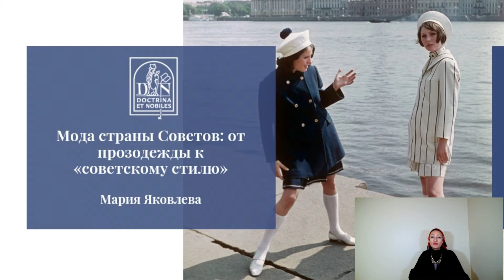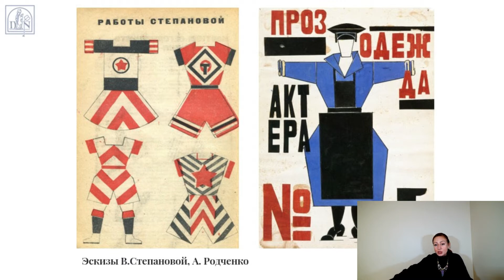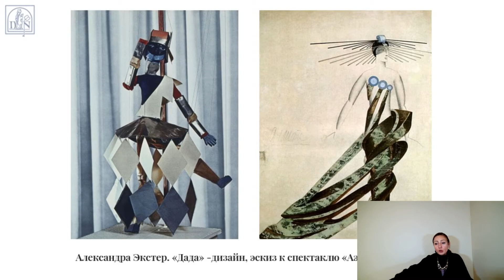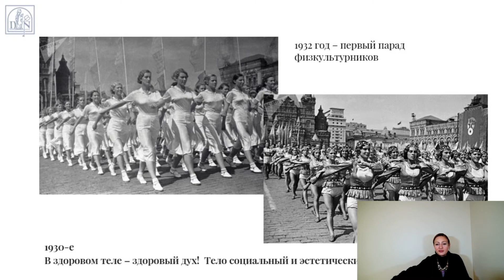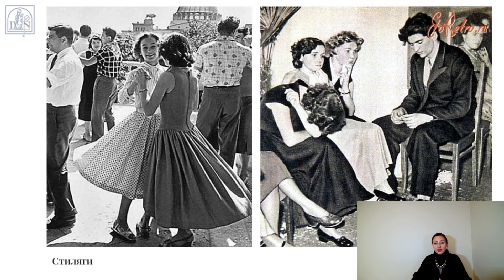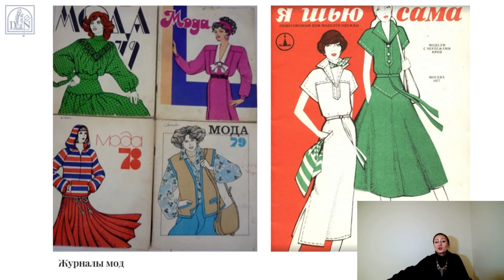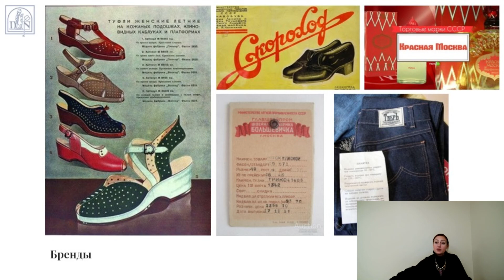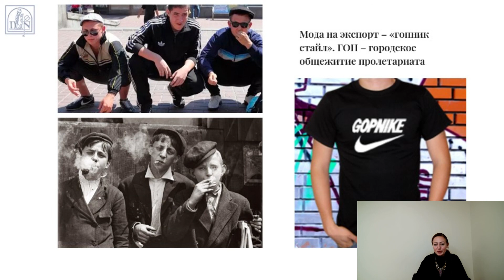«Мода страны Советов: от прозодежды к "советскому стилю"». Лекция Марии Яковлевой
ONLINE-ЛЕКЦИЯ «МОДА СТРАНЫ СОВЕТОВ: ОТ ПРОЗОДЕЖДЫ К "СОВЕТСКОМУ СТИЛЮ"»
Лекцию читает Мария Яковлева – историк моды, кандидат культурологии, доцент кафедры искусствоведения Санкт-петербургского института культуры.

«Советский стиль» оказал большое влияние на практиков дизайна XXI века. Идеи функциональности, минимализма и простоты стали основой эконаправления в современной моде. Об источнике же вдохновения дизайнеров и модельеров наших дней — о моде Страны Советов и пойдет речь на лекции. Мы поговорим о характерных чертах советского стиля, о работах известных художников и кутюрье: от прозодежды Варвары Степановой и Любови Поповой, орфизма и симультанности художественного текстиля Сони Делоне до творчества Гоши Рубчинского. Особое внимание будет уделено легендарным брендам легкой промышленности, произведениям Домов Моды, а также миру повседневности советского человека в условиях «тотального дефицита».